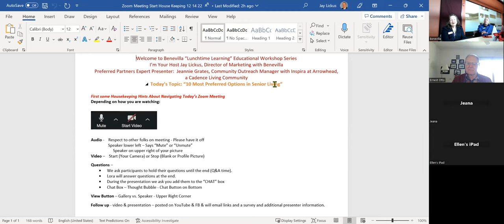12 14 22 Educational Workshop - 10 Most Preferred Options in Senior Living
When you think about senior living, what comes to mind?

If you haven’t visited a senior living community in the past ten years, you are probably picturing a very outdated view.

Fortunately, senior living communities today are nothing like the clinical communities from decades ago. Gone are the days of hospital-like hallways and fluorescent lights.

Instead, residents of most modern communities enjoy amazing amenities, wellness resources, and helpful caregivers who are ready to give a hand or offer a listening ear.

If you’re ready to begin searching for a new home for your loved one, you’ll be pleasantly surprised at the lifestyle available in senior living communities near you.

Jeannie Grates, the Community Outreach Director with Inspira Arrrowhead will talk about the choices you have when navigating the journey into senior living communities.  As Jeannie says, "Remember You Deserve the Best!"